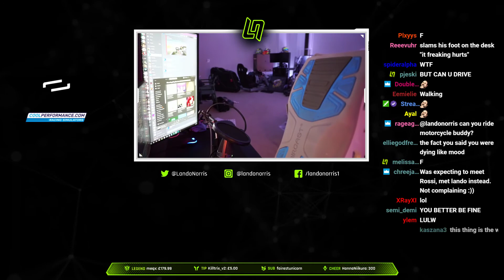lando norris a week before spa landonorris Just Chatting Top Clip by cruz486